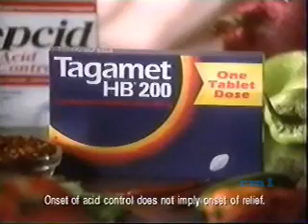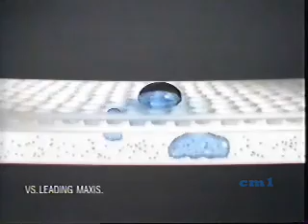One Life To Live-July 24, 1997 Part 1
Aired 10 years ago yesterday. I'll type a des. later.